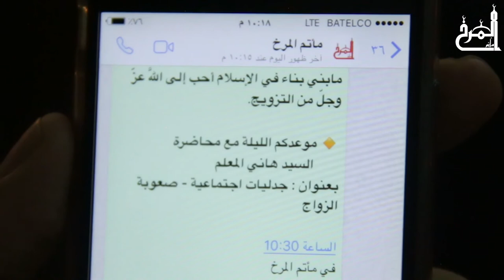إعلان محاضرة "جدليات اجتماعية - صعوبة الزواج" - السيد هاني المعلم - ليلة ١١ رمضان ١٤٣٨هـ